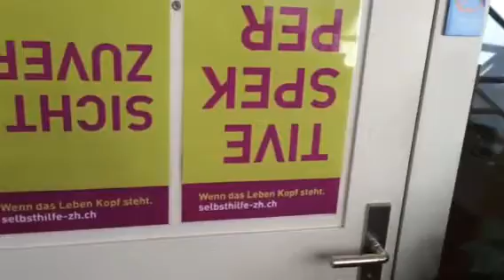Autismus Fehraltorf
autismusgruppe winterthur

   Selbsthilfe Winterthur
   Holderplatz 4
   8400 Winterthur